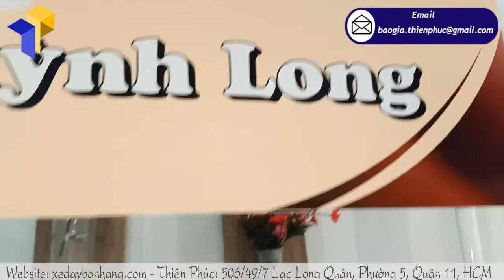Mẫu thiết kế sampling booth size cao cấp gấp gọn tại Kiên Giang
Tên Sản Phẩm: tủ bán hàng sampling lưu động HUỲNH LONG COFFEE
Quy Cách Kỹ Thuật:
+ Phần quầy 0.78m  x 1.6m
+ Phần tấm logo phía trên là 0.3×0.8m chất liệu decal ngoài trời, cắt sát để cán bồi lên bề mặt bàn và tấm logo
+ Hai cây chống nối với logo và phần quầy bằng thép ống sơn trắng
+ Chất liệu : Toàn bộ sản phẩm được làm bằng nhựa dẻo cao cấp, có ngăn để đồ
+ Bao bì :  Túi vải không dệt có khoá kéo, quai xách
+Trọng  lượng quầy 7Kg , tháo lắp gọn nhẹ tiện dụng

Công ty Thiên Phúc chuyên cung cấp thiết kế sampling booth size cao cấp gấp gọn, với nhiều năm trong ngành sản xuất vật phẩm quảng cáo, chạy chương trình, đội ngủ nhân viên giỏi, chuyên viên thiết kế chuyên nghiệp. Đến với Thiên Phúc bạn sẽ được tư vấn nhiệt tình, hỗ trợ, chỉnh sửa thiết kế đến khi ưng ý nhất.

Ngày nay để quảng cáo một mặt hàng thường phải sử dụng truyền thông, thuê ca sĩ diễn viên đóng quảng cáo, chi phí đắt đỏ, thời lượng phát sóng ít ỏi. Vì vậy nắm bắt được tâm lý của các doanh nghiệp thiết kế sampling booth size cao cấp gấp gọn ra đời. Đây là hình thức quảng cáo tiếp cận với khách hàng nhất thiết thực nhất, tiết kiệm chi phí, sử dụng lâu dài, nhiều lần, có thể thay đổi hình ảnh thiết kế sampling booth size cao cấp gấp gọn khi có sản phẩm mới hoặc chương trình quảng cáo mới.

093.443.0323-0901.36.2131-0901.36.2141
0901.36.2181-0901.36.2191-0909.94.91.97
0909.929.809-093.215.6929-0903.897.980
Thời gian làm việc:
8h–17h30 Thứ2–Thứ7
Thu Hà (admin) –Thiên Phúc Company